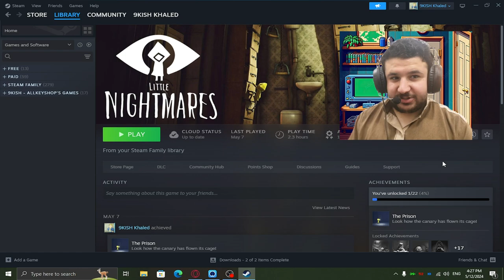الوحش الغثيث little nightamre #2 الجزء الثاني للعبة